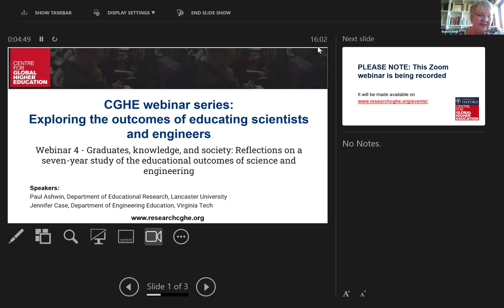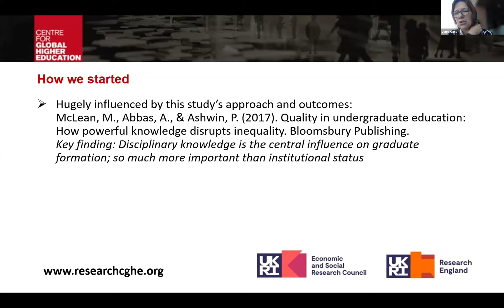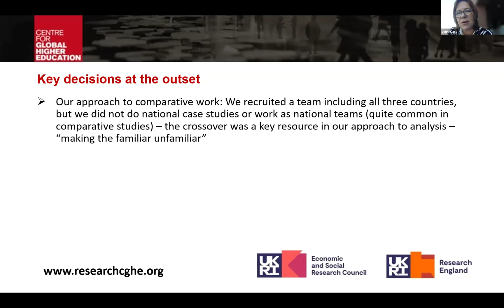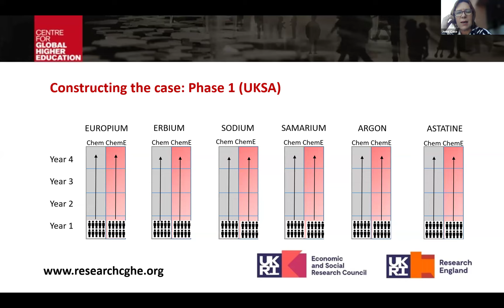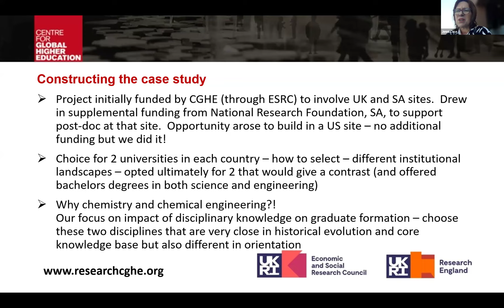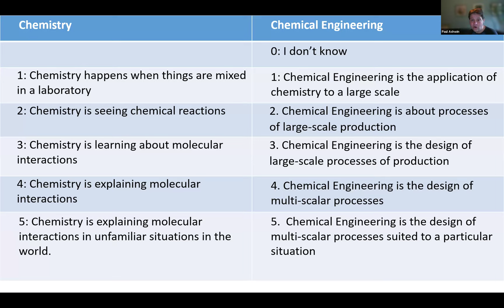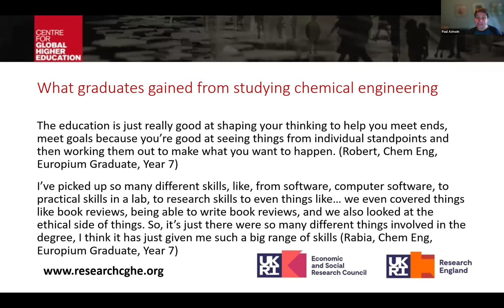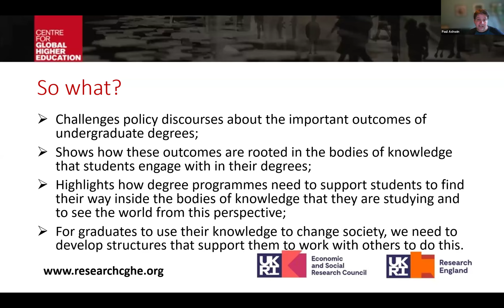Reflections on a seven-year study of the educational outcomes of science & engineering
In this closing webinar in the ‘Exploring the outcomes of educating scientists and engineers’ series, we will reflect the methodological and substantive insights that have been generated from our seven-year of longitudinal study of the experiences and outcomes of studying science and engineering.

In the first part of the webinar, Jenni will reflect on the methodological insights that have come from tracking our participants through their undergraduate experiences and into their first few years after graduation. A distinctive feature of the research design involved two closely related programmes in each institution, two institutions in each of three countries and seven years of annual interviews. This ambitious project allowed for different kinds of findings to emerge than are usual in the field, often taking a snapshot in time and seldom being able to range beyond one national setting. In the second part, Paul will reflect on what we have learned about the impact of studying science and engineering on graduate lives. Across all of these settings we found that graduates are profoundly and distinctively formed by their engagements with disciplinary knowledge and use this to craft social commitments and ways of thinking that are not those stereotypically associated with STEM graduates.